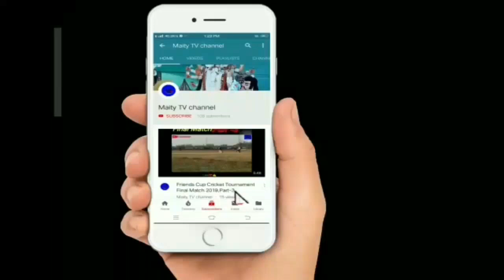Maa Sitola Mangal Yatra#Pashchimmanikpur#West Bengal#Part2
Subject: Maa Sitola Mangal Yatra#Pashchimmanikpur#West Bengal#Part2

Description: Jai Maa Sitola.. Jai Maa Sitola.